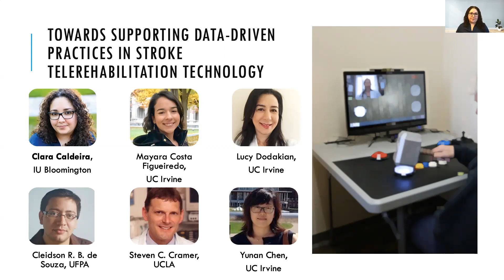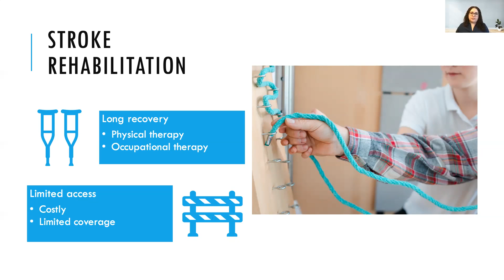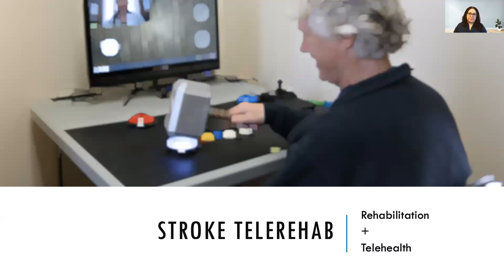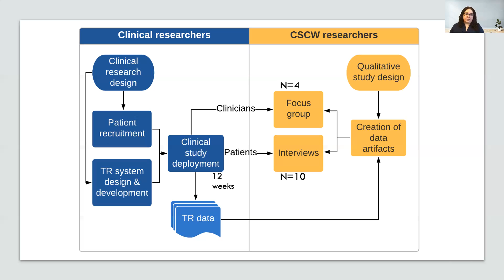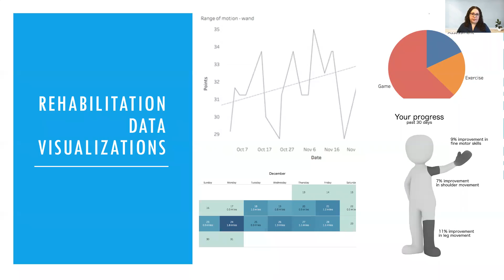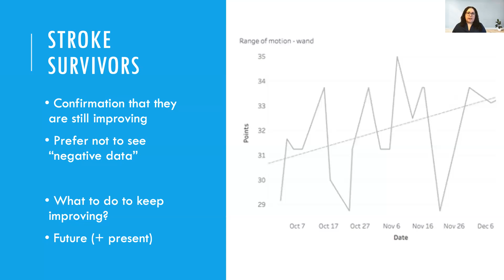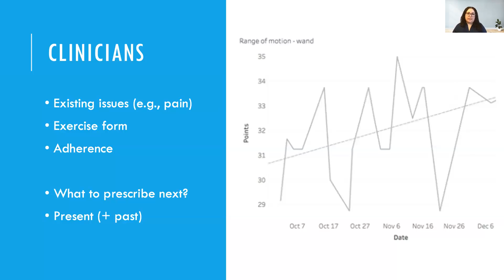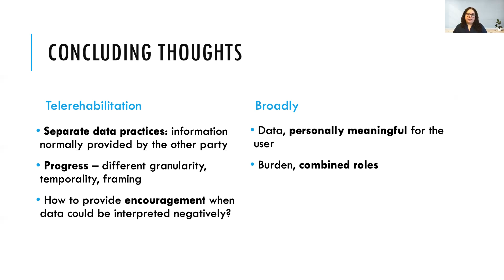Towards Supporting Data-Driven Practices in Stroke Telerehabilitation Technology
Clara Caldeira, Mayara Costa Figueiredo, Lucy Dodakian, Cleidson de Souza, Steven C. Cramer, Yunan Chen

Session: Data Work Across Contexts and Disciplines

Abstract
However, few studies have investigated data-driven practices in telerehabilitation. In this qualitative study, we conducted interviews and a focus group with the use of data visualization probes to investigate the experience of stroke survivors and healthcare providers with game-based telerehabilitation involving physical and occupational therapy. We find that participants saw potential value in the data to support their work, however they experienced challenges when interpreting data to arrive at meaningful insights and actionable information. Further, patients' personal relationships with their goals and data stand in contrast with clinicians' more matter-of-fact perspectives. Informed by these results, we discuss implications for telerehabilitation technology design.